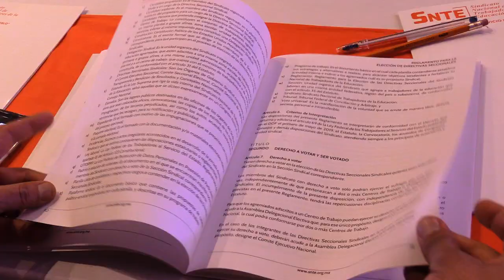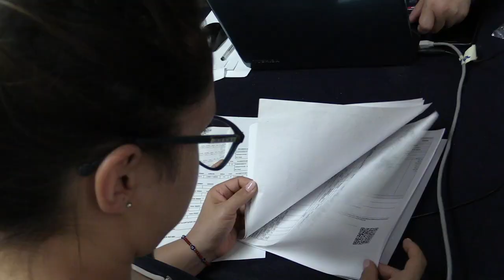Reglamento para la elección de directivas seccionales